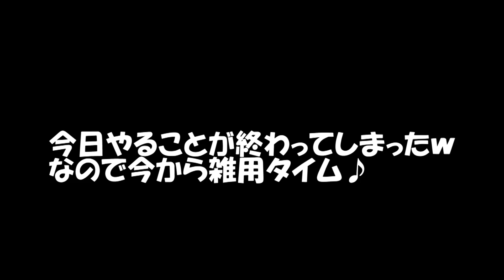【マイクラPE】11植林場を作ってみた☆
今回は非常にゆるいｗ
動画にしなくてもいいんじゃないかレベルですが、お暇なときにでも覗いてください(;^ω^)